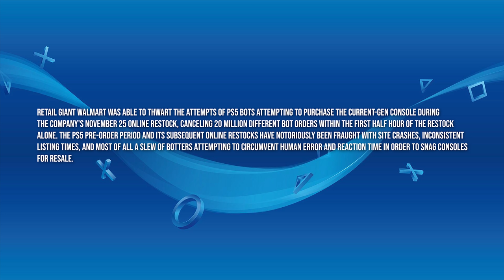20 Million PS5 Bot Orders Were Canceled By Walmart In TWO HOURS!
20 Million PS5 Bot Orders Were Canceled By Walmart In Just Two Hours
Walmart's Chief Information Security Officer Jerry Geisler reveals the company stopped 20 million PS5 bot purchase attempts on Nov. 25 in a half hour. Let's discuss.